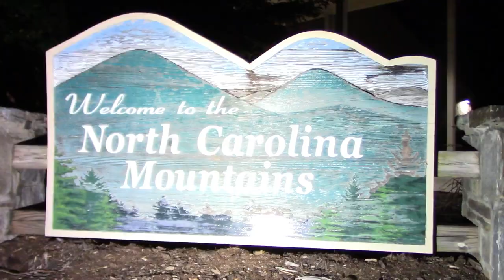North Carolina Mountains Deer Hunt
This is my 2020 deer hunt to the mountains of  North Carolina.
I take a nice young buck during this hunt and get some good footage of others.